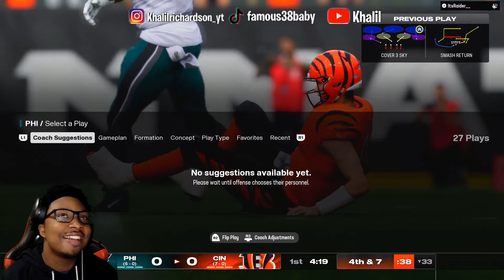(BRALEN MILLER $1000 FRANCHISE) 2 UNDEFEATED TEAMS GOING AT IT THIS THE BIGGEST GAME OF THE SEASON